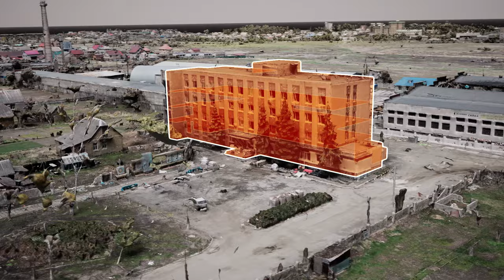Crime Scene: Bucha | How Russian soldiers ran a ‘cleansing’ operation in the Ukrainian city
The Associated Press, @frontlinepbs and SITU Research reviewed hundreds of hours of CCTV footage, intercepts of Russian phone calls and built a 3D model to show what happened in Bucha and identify who was responsible.